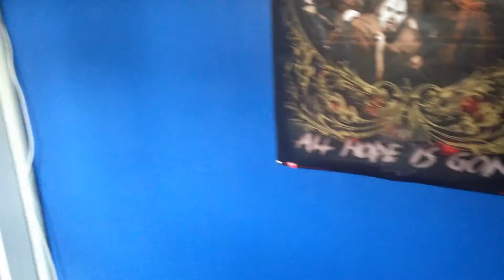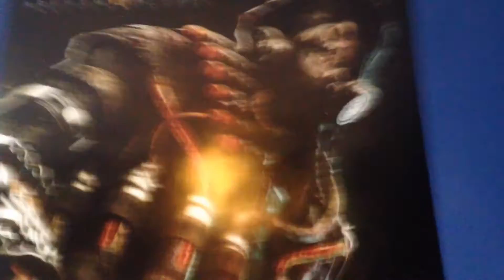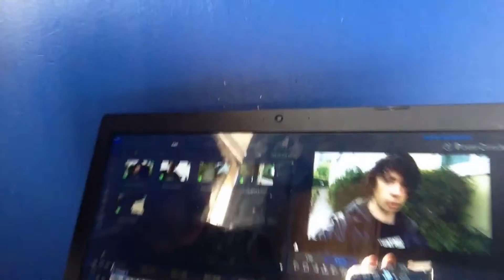Vlog #3 - my house and minor updates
Hey guys, i hope you enjoyed this vlog, didn't reallyknow what to say or do in it but h well haha.